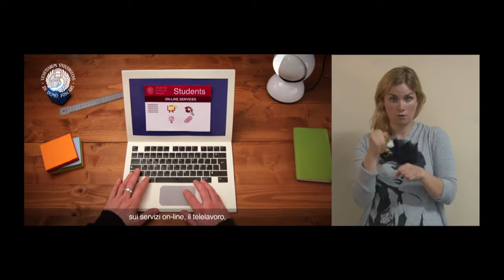Ca' Foscari sostenibile - LIS 01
Ca' Foscari sostenibile è il progetto di Università Ca' Foscari Venezia che attua le iniziative di sostenibilità e ne promuove la diffusione a tutto campo sotto il coordinamente scientifico del Delegato del Rettore per la sostenibilità ambientale e la responsabilità sociale d'Ateneo. La traduzione è stata realizzata grazie al contributo degli studenti di Ca' Foscari con la supervisione del docente del corso di insegnamento "Lingua dei Segni Italiana 3". Scopri di più all'indirizzo alla pagina e al nostro account twitter @CFSostenibile.

Titolo: Ca' Foscari sostenibile_spot LSI
Committente: Ca' Foscari University of Venice
Project Manager: Roberto Marin
Agency: MAGOGA
Concept, Design, Animation: Arianna Biasiolo
Concept & Screenwriting: Bruno Bonisiol
Acting, Animation, Shooting: Manuel Perini
Producer: Barbara Iacampo
Production Assistant: Filippo Restivo
Italian Sign Language coordinator: Gabriele Caia
Translator: Elena Perazzato
Translation editing: Antonino Fontana
Durata: 60 sec
Anno: 2013